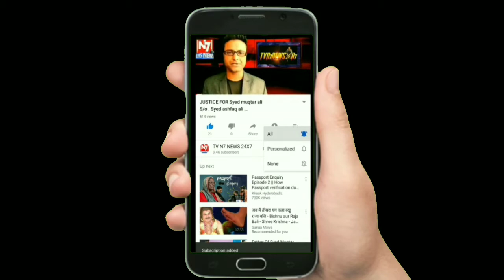నిర్మల్ జిల్లా ముధోల్:మహమ్మారి అయిన ఎయిడ్స్ ,క్షయ నిర్ములనకు మూకుమ్మడిగా కృషి చేద్దామని క్షయ సూపర్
నిర్మల్ జిల్లా ముధోల్:మహమ్మారి అయిన  ఎయిడ్స్ ,క్షయ నిర్ములనకు  మూకుమ్మడిగా కృషి చేద్దామని క్షయ సూపర్ వైసర్  లాలయ్య, ఐ సి టి సి కౌన్సిలర్ శ్రీనివాస్ అన్నారు.సోమవారం ముధోల్ మండల కేంద్రంలోని శ్రీ  సరస్వతి శిశుమందిర్ ఎయిడ్స్, క్షయ వ్యాధిపై విద్యార్థులకు అవగాహన సదస్సు నిర్వహించారు . అదేవిధంగా పోలీస్ స్టేషన్ ఆవరణలో క్షయ, ఎయిడ్స్. పరీక్షలను జరిపారు. ఈ సందర్భంగా వారు  మాట్లాడుతువ్యాధి లక్షణాలు  ,నిర్ములనపై   తగు సలహాలు,సూచనలు తెలిపారు. అదే విధంగా బైంసా ప్రాజెక్టుమేనేజర్ హెచ్ఐవి  పై అవగాహన కల్పించి 54 మంది రక్తనమునాను పరీక్షించారు.   స్థానిక సిఐ శ్రీనివాస్, ఎస్సై అశోక్ లచే మహమ్మారి వ్యాధులైన ఎయిడ్స్, క్షయ రావడానికి గల కారణాలు,వాటి నిర్ములనకు తీసుకోవాల్సిన జాగ్రత్తలపై ప్రచురించిన పాంప్లెట్ హెచ్ఐవి ,క్షయ     వ్యాధి పూర్తి నిర్ములనకు ప్రభుత్వ ఆసుపత్రుల్లో ఉచిత మందులు అందించడం జరుగుతుందని తెలిపారు.ఈ కార్యక్రమంలో పిఎసిఎస్ చైర్మన్ సురేందర్ రెడ్డి ,ఎంపిటిసి భూమేష్,  ఏ ఎన్ ఎం సంగీత, ధన లక్ష్మీ, గోదావరి  సిబ్బంది తదితరులు పాల్గొన్నారు.